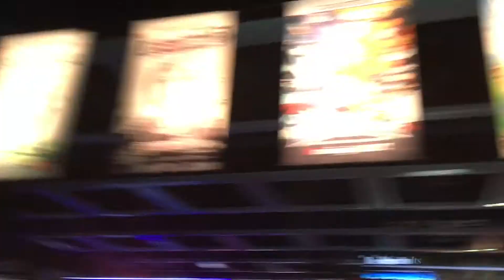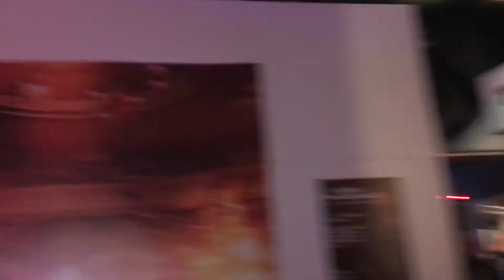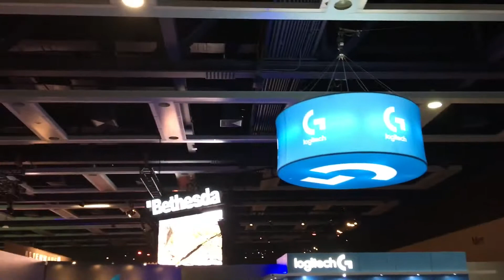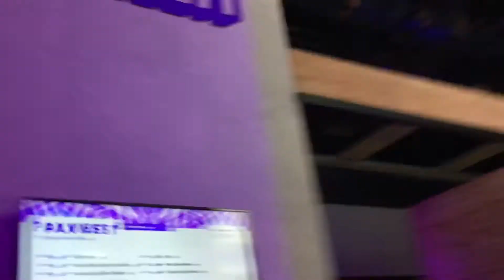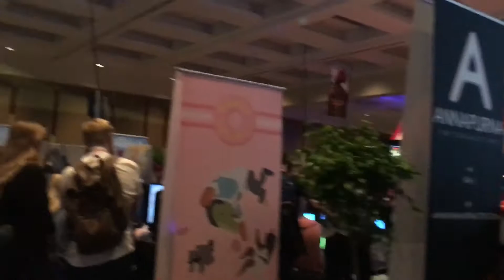Jacksepticeye & CrankyGamePlays | PAX West 2017 Day One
Awesome adventure today! More to come in the remaining three days!